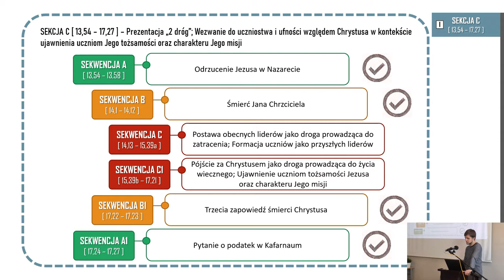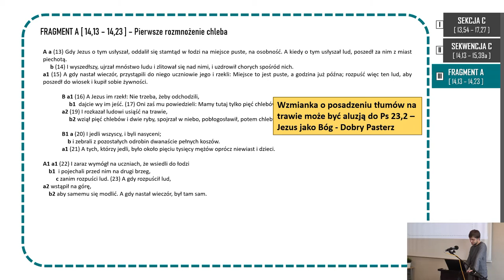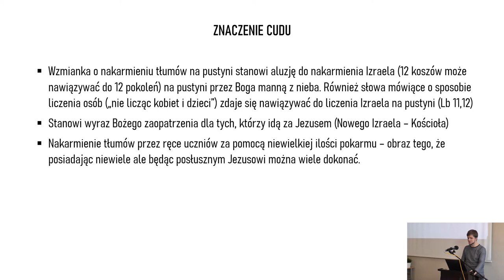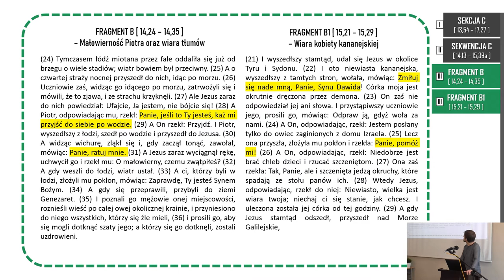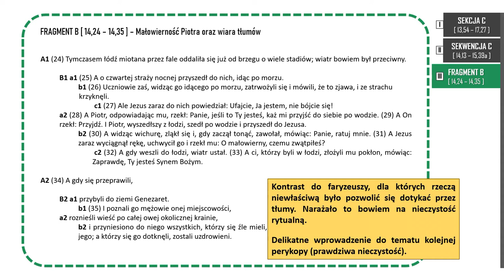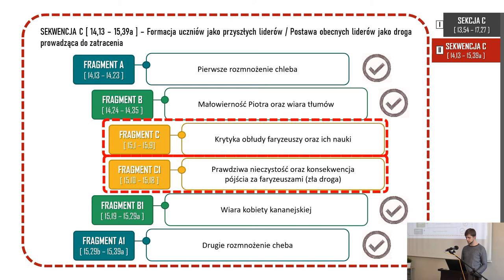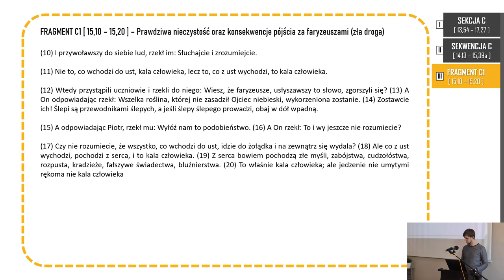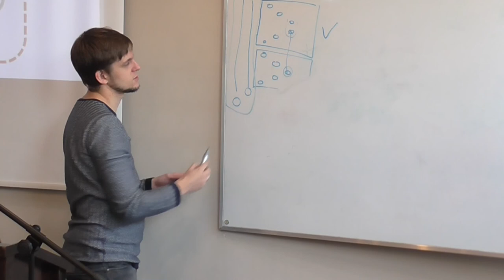PWNT Ewangelia Mateusza - Łukasz Krawczyk - Lekcja 17